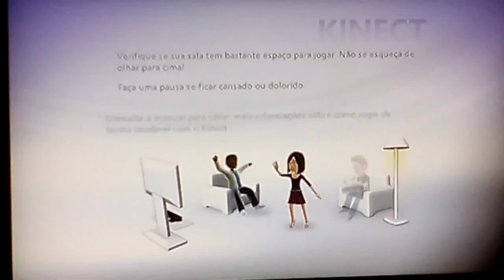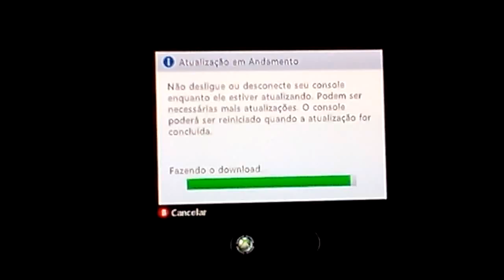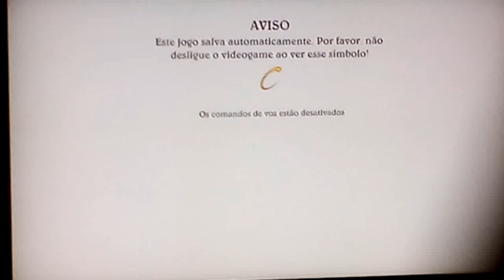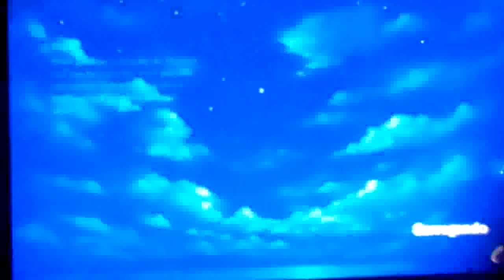kinect disneyland adventures